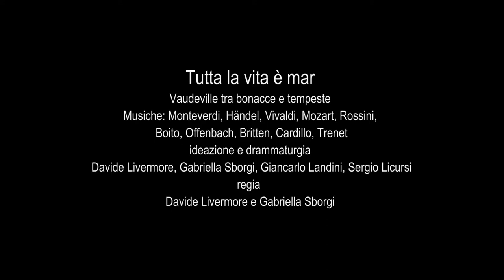Tutta la vita è mar - Trailer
Vaudeville tra bonacce e tempeste
Musiche: Monteverdi, Händel, Vivaldi, Mozart, Rossini, Boito, Offenbach, Britten, Cardillo, Trenet
ideazione e drammaturgia Davide Livermore, Gabriella Sborgi, Giancarlo Landini, Sergio Licursi
regia di Davide Livermore e Gabriella Sborgi
costumi a cura di Clara Mennonna, gentilmente forniti dalla Sartoria del Teatro Regio di Torino

cembalo e pianoforte Carlo Negro
viola da gamba Sabina Colonna Preti
liuto e tiorba Eduardo Eguez

con gli allievi del Corso di recitazione per cantanti del Teatro Stabile di Torino e del Teatro Regio di Torino: Giulia Alberti, Orsola Bollettini, Ximena Borges, Chiara Brunello, Grazia Coppolecchia, Stavros Mantis, Oxana Mochenets, Angela Nisi, Elisa Santoro, Teresa Simeone, Matthias Stier,

testi letti dagli allievi del Corso per attori del Teatro Stabile di Torino:  Serena Marziale, Matteo Prosperi, Giacomo Troianiello e Anna Maria Troisi

Spettacolo a ingresso libero.

21 Aprile 2010 Teatro Gobetti di Torino